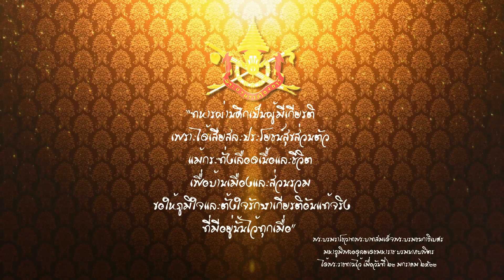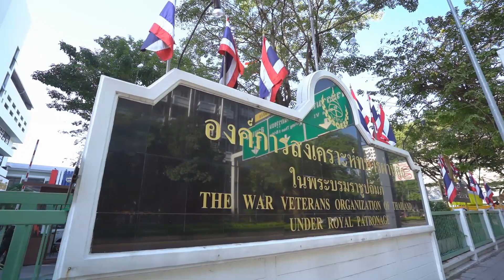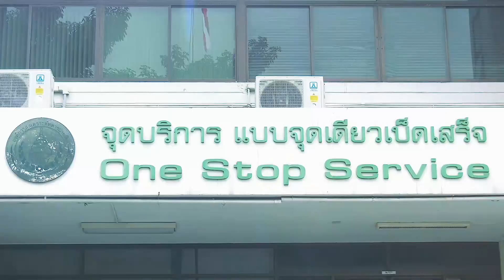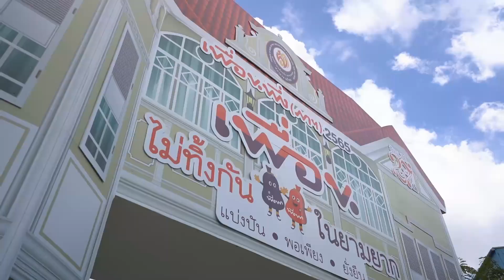เชิดชูเกียรติทหารกล้า ตอนที่10_5 ธันวาคม น้อมรำลึกในพระมหากรุณาธิคุณ